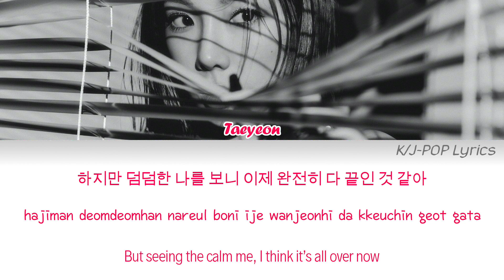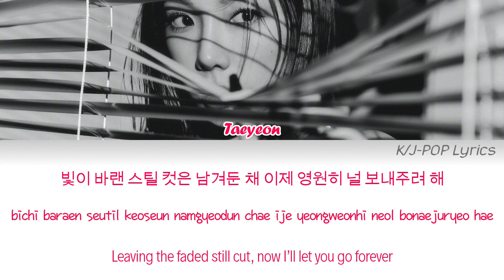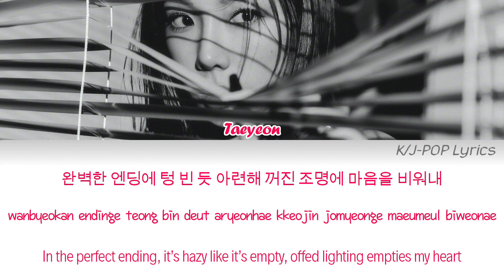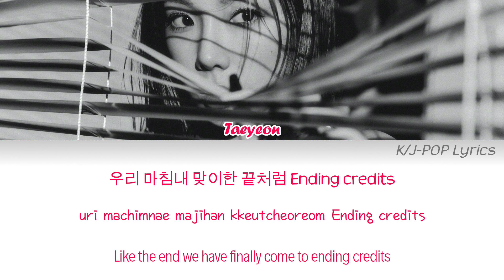Taeyeon (태연) - Ending Credits Colour Coded Lyrics (Han/Rom/Eng)